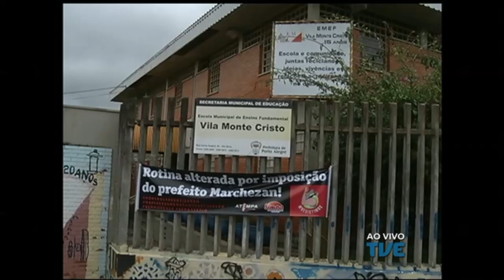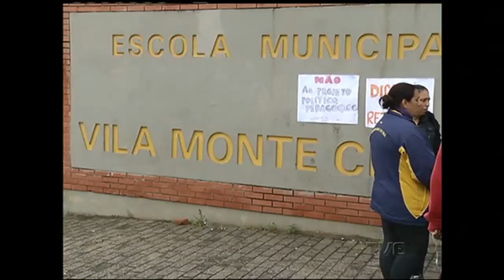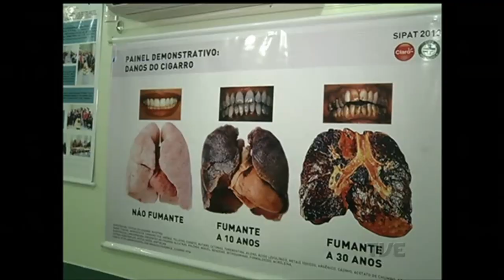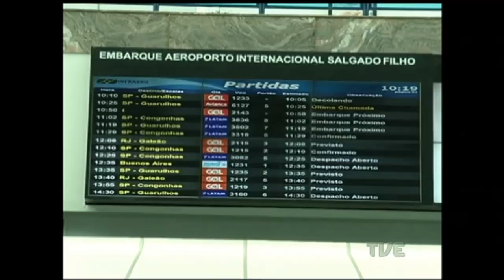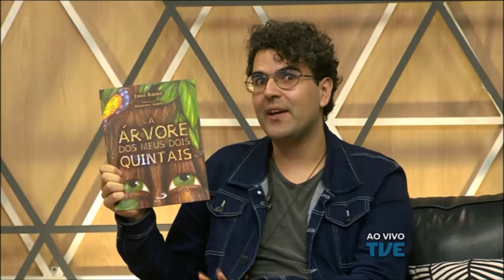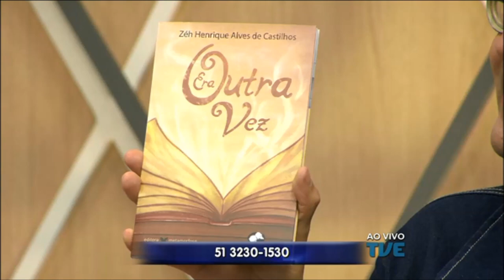Panorama | TVE - 29/5/17